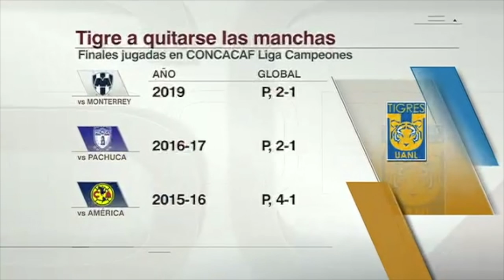TIGRES A LA FINAL DE LA CONCACHAMPIONS Análisis del Tigres 3-0 Olimpia con doblete de Gignac | SC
Los Tigres UANL vencieron 3-0 al Olimpia de Honduras en las semifinales de la CONCACAF Champions League, con doblete de André-Pierre Gignac, y avanzaron a la final de la Concachampions. En SportsCenter, Jared Borgetti y Miguel Gonzalez Michel analizan la victoria del equipo de Ricardo Tuca Ferretti.